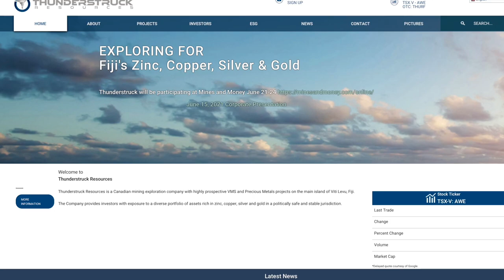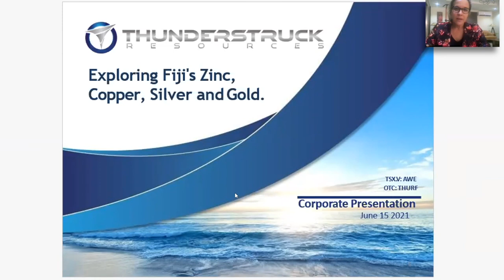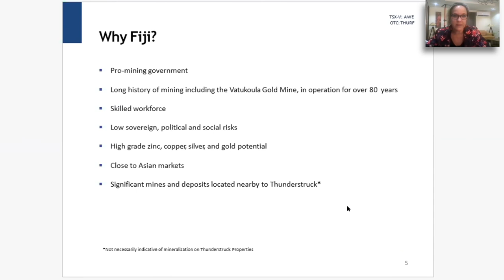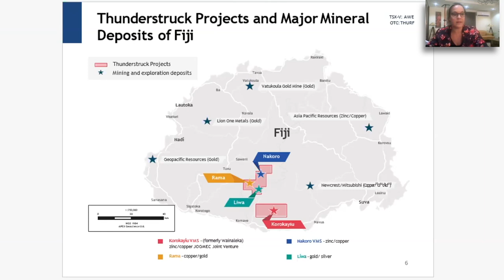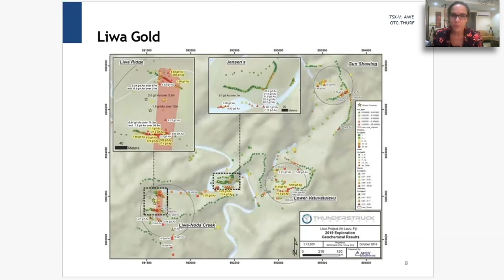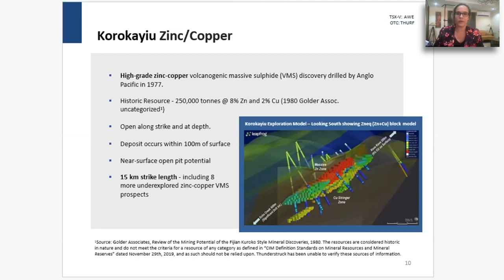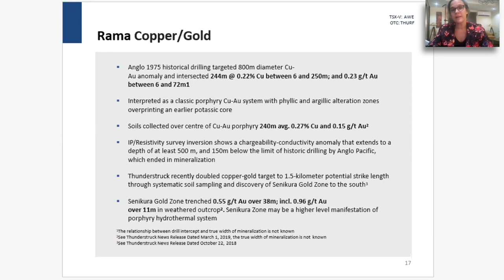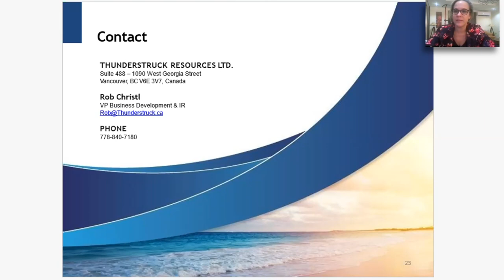Thunderstruck Resources (TSXV: AWE; OTC: THURF)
Thunderstruck Resources is a Canadian mining exploration company with highly prospective Precious and Base Metals projects on the main island of Viti Levu, Fiji. The Company provides investors with exposure to a diverse portfolio of assets rich in zinc, copper, gold and silver in a politically safe and stable jurisdiction.

Thunderstruck’s Fijian property portfolio is on Viti Levu, the main island of Fiji.

The Company’s two flagship properties are the Korokayiu zinc-copper volcanic massive sulphide (VMS) property, and the Liwa Project - a high grade gold-silver epithermal prospect.

Thunderstruck also has the Rama project which is a large, low grade copper porphyry similar in structure to Newcrest’s adjacent Namosi copper porphyry. Namosi is in the pre-feasibility stage of production and is located 20km from Rama.

The Company’s fourth property is Nakoro, a copper-zinc VMS prospect with high-grade copper and zinc intercepts from historical drilling. Nakoro is hosted within the same geologic units as Thunderstruck’s highly prospective Korokayiu VMS prospect.